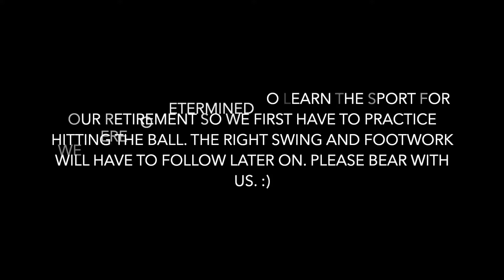Pinoy Outdoor Oldies Golfing Day As Beginners Part 8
As we get closer to our retirement we decided to learn golf just by watching the basic principle of swing and hitting the ball using 9 Iron and 3 Wood. Fortunately there's a nearby indoor driving bay from LCSD or better know as Leisure And Cultural Services Department. We only need to pay HK$20 per hour per bay and 2 persons can play. Nonetheless, I also had a membership at the SCAA ( South China Athletic Association) which has a driving range located in Causeway Bay. Since we are just beginning to learn please bear with us and you have some advice for us please jot down in the comment section and it would greatly be appreciated!

Video editor and Audio:
From iMovie apps and Studio.Youtube.com